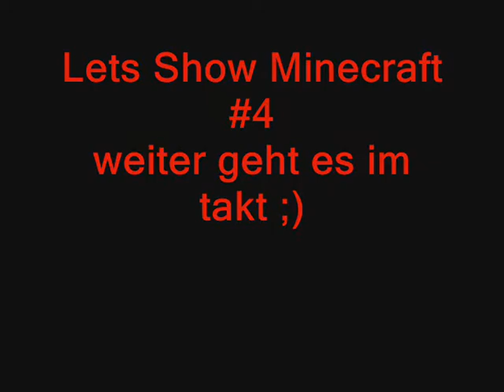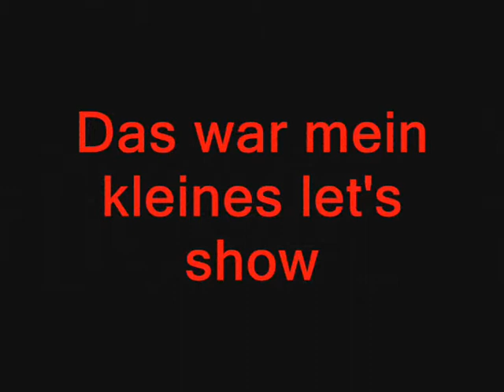lets show minecraft #4